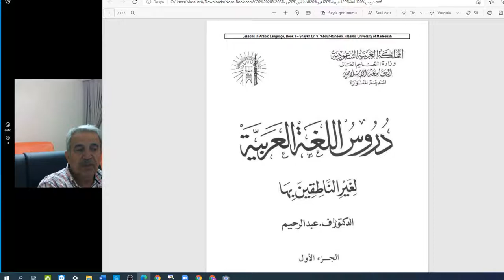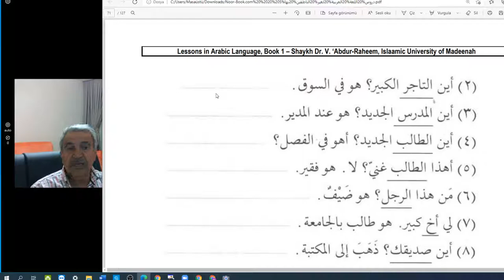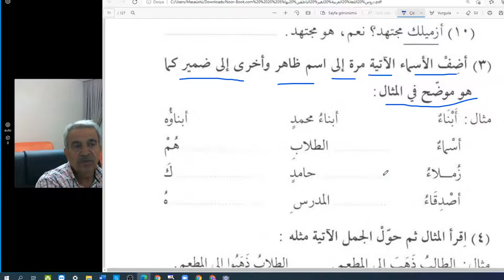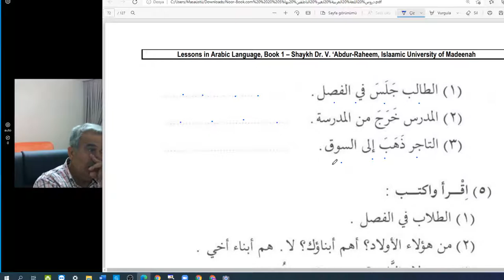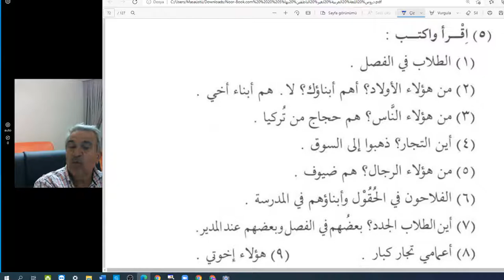Arapça temel dersler-ilk seviye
Birinci kitap.
Sayfa 71/72
Müfred -cemi  isimler ve zamirler.